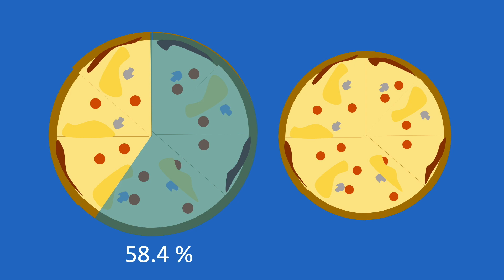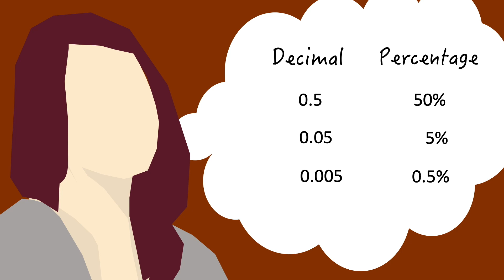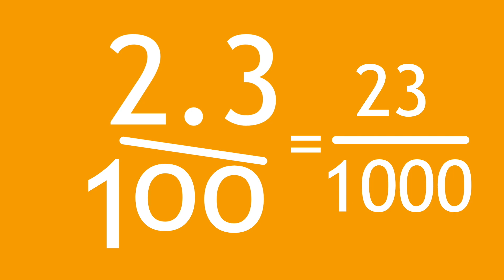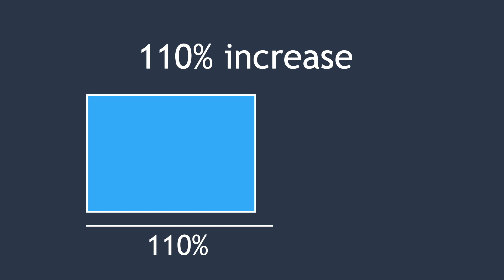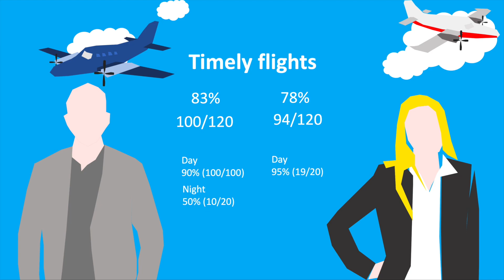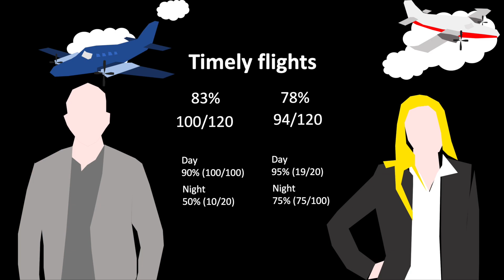Why bother with percentages?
Introduction for percentages - discusses converting between decimals and fractions, percentage increase and how sometimes percentages may not tell the whole story!  This is a video resource created for the subject SIT106 Fundamental Concepts of Mathematics at Deakin University.